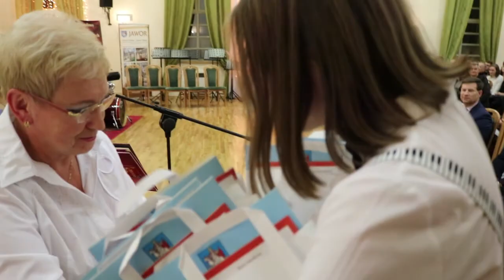Kameralnie w ECMENie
Duet Fortepianowy „Sara i Michał” z Wrocławia i Duo Consonans z Lublina oraz Trio Klarnetowe z Łodzi i Cream Quintet z Krakowa zwycięzcami 18. Międzynarodowego Przeglądu Zespołów Kameralnych w Jaworze. Artyści nagrodzeni, a publiczność zachwycona. Bo jakże nie klaskać, bo okazało się, że na bandurach (ukraiński instrument ludowy) można zagrać z powodzeniem Smoke on the Water z repertuaru Deep Purple czy Smells Like Teen Spirit Nirvany.